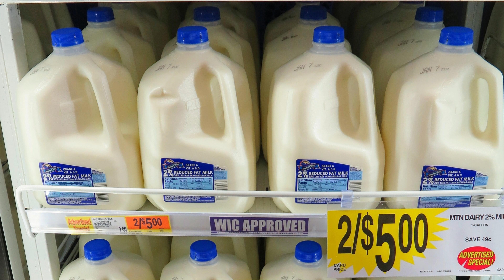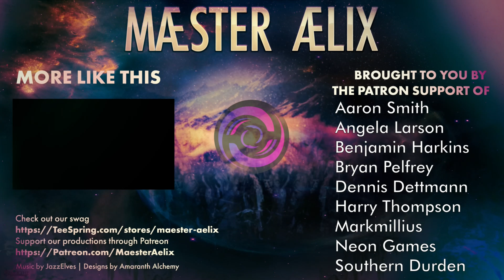Channel Update 01/21/23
Maester Aelix Here.

Please enjoy this weekly, informal, chat about whatever's on my mind.
Comment to help direct the discussion for the next one!